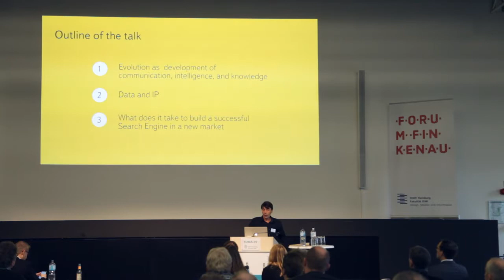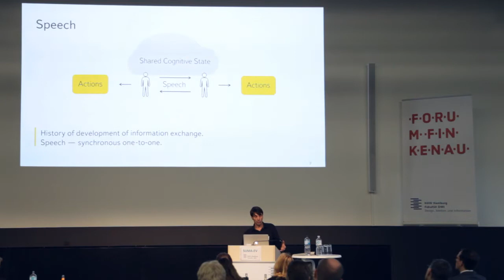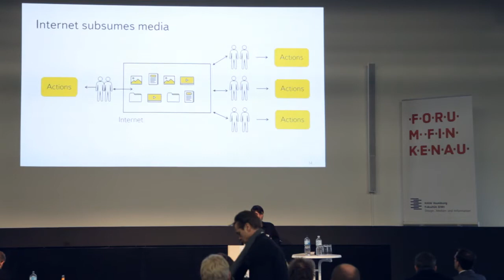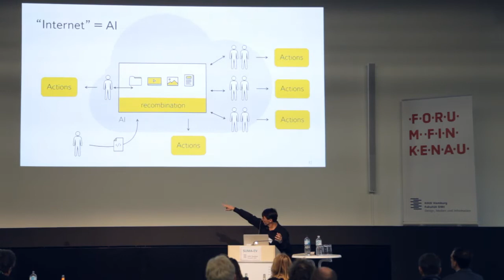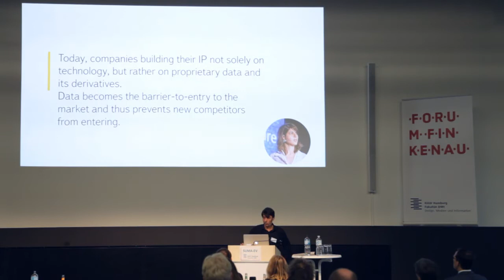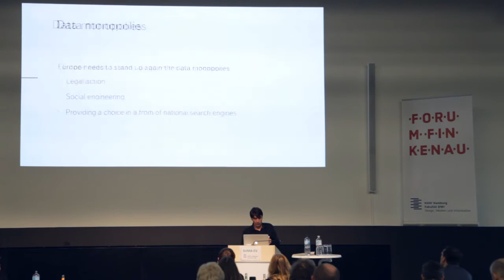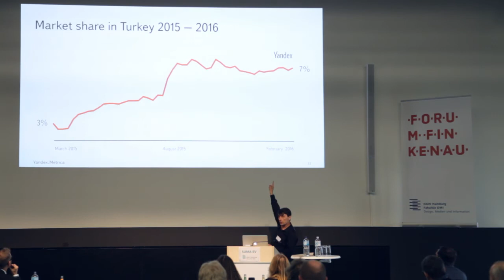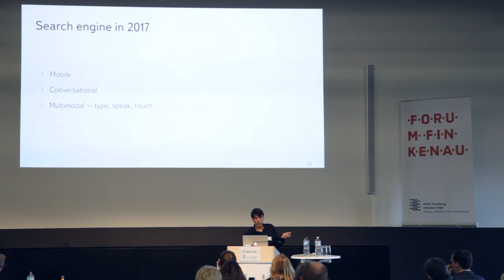Is there a choice? The role of national Search Engines in 2017